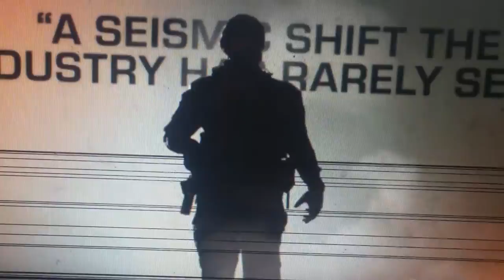仮面ライダードラゴンナイト D×D episode XVIV the legend reborn launch trailer Jodi Benson & Hayden Christensen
仮面ライダードラゴンナイト D×D episode XVIV the legend reborn january 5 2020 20th century fox lucasfilm ltd starring  jodi benson voice of ariel from the little mermaid as rias gremory and hayden christensen as anakin skywalker AKA issei hyoudou  19th star wars world war saga call of duty modern warfare 4 2019 including multiplayer spec ops and survival modes

Also

Star wars battlefront 2 celebration edition including sith trooper and jet trooper and star wars jedi fallen order pre order now on xbox one  get the ticket from star wars galaxy's edge

Jodi benson as rias gremory from highschool D×D also ariel reprise from 仮面ライダードレイク star wars the old republic trilogy

Arnold schwarzenegger as anakin skywalker issei hyoudou also john matrix and howard langston from fox commando and jingle all the way

Call of duty star wars world war saga

Plot

Nine days later CIA know he task force 141 alex and his first order stormtroopers find the sith eternal empire  bravo charlie and lost his team but rebels are coming farah and hadir
Has no idea

They are two mask of life Rias gremory and anakin skywalker in london the terrorist attack find butcher and enter captain price give new stormtrooper advent deck to become the dragon mask of life will meet monkey D. luffy and lucy heartfilia in jedi academy in los santos coruscant last year 1899 since knights of the fallen empire and knights of the eternal throne

Alex meet farah and hadir at need the sith empire about kaled al-asad and shepherd for the shock and awe in the year 2011 for this moment alex to save civillians and find roman barkov the russian military name sith trooper army remember dimaria yesta knows kamen rider wrath in spriggan 12 we need the rebel alliance in urzikstan city

Alex we need first order army griggs is alive find wolf and captured and U.S embassador
rias tells wolf about dimaria yesta's alive
Butcher and terrorist they under attack
Rias get rampage on terrorist

They now on alex going to there on the russian turbo tank are gas alex and farah has reason to hadir  rias and anakin need save of his own life

Rias and anakin about blackwater to collect cal kestis name called arthur morgan

Rias gremory meet nikolai return to task force is back find butcher and interrogate to escape from moscow

Anakin need to save girlfriend rias gremory
Speak ben solo

Rias speak farah about dimaria she took the gas the battle of georgia to kill barkov and goodbye to dimaria yesta

Rias and anakin discussion about hinata code name roach soap needs to it are afghanistan assault rias will be task force 1-4-1.

Post credits

OpFor invasion killing all sith troopers  rias and anakin need help to kamarov the spec ops start now.

Name: 仮面ライダードラゴンナイト D×D episode XVIV the legend reborn
Release date: january 5 2020
Platform(s): PC xbox 360 xbox one
Publisher(s): EA GAMES electronic arts rockstar games rockstar north nvidia
Distibrute(s): 20th century fox lucasfilm ltd
Channel: chris smoove

Adapted

仮面ライダー龍騎 (2002) call of duty modern warfare (2019) & ハイスクールD×D

     John williams

Ending theme

Bye Bye Babylon by Cryoshell

Songs

What's it like to be a mermaid by jodi benson (rias gremory)
Next episode clean by dr. Dre snopp dogg
He quit a game by chris smoove

Voice cast

Jodi benson                                kamen rider dragon knight/rias gremory
Hayden chrisensen                    kamen rider wing knight/anakin skywalker
Mark hamill                                  kamen rider matoro/monkey D. luffy
Lea salonga                                 kamen rider hahli/monkey D. ultear
Tara strong                                   kamen rider takanuva/lucy heartfilia
Elliot knight                                 kyle garrick
Barry sloane                                john price
Chad michael collins                 alex
Rya kihlstedt                               kate laswell
Stefan kapicic                             nikolai
Gene farber                                 kamarov
Claudia doumit                           Farah karim
Adian bristow                              Hadir karim
Konstantin lavysh                       roman barkov
Natasha loring                             kamen rider wrath/dimaria yesta
Lamonica garrett                         marcus griggs
Nick tarabay                                  the butcher
Joel swetow                                  the wolf
Debra wilson                                  general lyons
Adam driver                                    ben solo force ghost
Samuel L. jackson                          mace windu
Demi moore                                     hinata uzumaki
Lance henriksen                              jellal fernandes
Arnold schwarzenegger                 naruto uzumaki
Dwayne johnson                              boruto uzumaki
Yumiko shaku                                  kamen rider brutaka/masane amaha